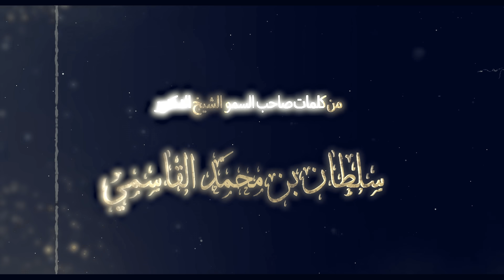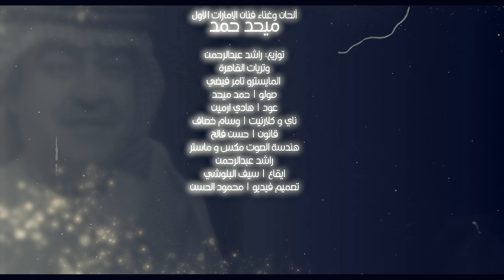ميحد حمد - شاقني ذاك المحيا (حصرياً) | 2024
♪ ميحد حمد - شاقني ذاك المحيا
كلمات: صاحب السمو الشيخ الدكتور سلطان بن محمَّد القاسمي
ألحان و غناء فنان الإمارات الأول: ميحد حمد
توزيع مكس و ماستر: راشد عبدالرحمن
وتريات القاهرة المايسترو: تامر فيضي
الصولو الاول و تيك صوت المطرب: حمد ميحد
الصولو الثاني كلارنيت و ناي: وسام خصاف
عود: هادي أرمين
قانون: حسن فالح
إيقاع: سيف البلوشي
المنتج الفني العام والمقدمة: محمد ميحد
تم التسجيل في مصر استوديو A.R.T والإمارات استوديو ميحد حمد

♪ كلمات الأغنية
شــاقني ذاك المحيّــا       صــاحب الطلّة البهيّــة
خلتــه بــــدرٍ عليّـــا         أو ضيا شمس الضحيّة
ذاع صــيته مليّـــــا         يطرب أسمــاع الـبريّة
عــزيزًا عفيفًـا زكيّـا        ما دنا صـــوب الدنيّــة
يعتلي فـــوق الثريّـا        إن مســت أطرافه ثريّة
كريمًا حليمــاً سخيّا        صاحب الــكفّ النديّة
نديمًا غـــريمًا وفيّـا        خفيف الــروح الرضيّة
لك فـــــؤادي نجيّــا         ما خفــى عنك الهفيّـة
طائعًا أمــرك رضيّا         في الأمــور الدنيويّة
لك وفاءٌ مادمتُ حيّا         بالمــودّة وحســن نيّـة

♪ الحسابات الرسمية للفنان ميحد حمد